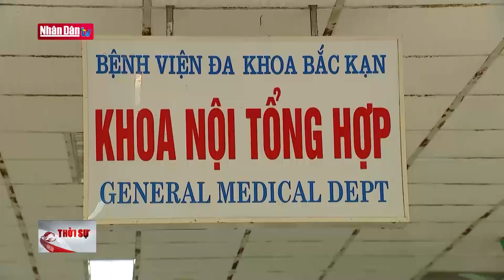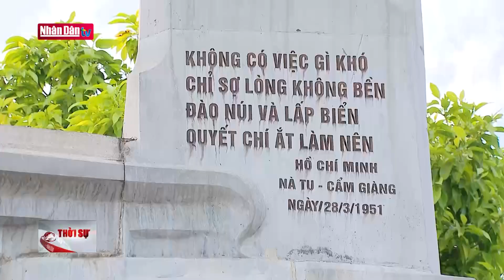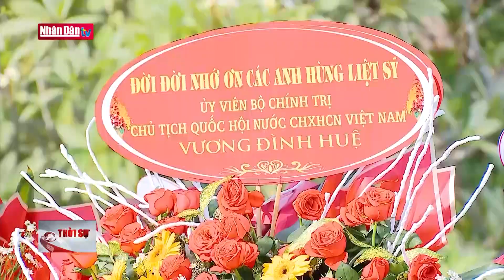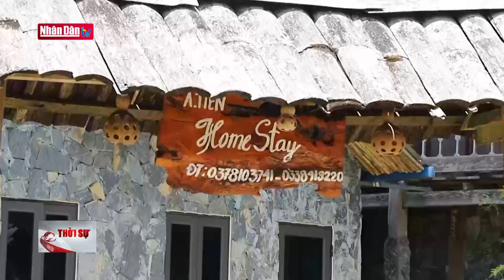Thủ tướng Phạm Minh Chính thăm Bệnh viện Đa khoa tỉnh Bắc Kạn | Tin tức CHÍNH TRỊ & VĂN HÓA XÃ HỘI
Tin tức CHÍNH TRỊ & VĂN HÓA XÃ HỘI CUỐI NGÀY 15/7/2023:

- Thủ tướng Phạm Minh Chính thăm Bệnh viện Đa khoa tỉnh Bắc Kạn
- Chủ tịch Quốc hội Vương Đình Huệ thăm, tặng quà các gia đình chính sách ở Thừa Thiên Huế
- Phát triển du lịch gắn với làng nghề truyền thống
- RỘN RÀNG LỄ HỘI DƯA HẤU ĐÀ NẴNG

Trong chương trình công tác tại tỉnh Bắc Kạn, vào chiều tối nay 15/7, Thủ tướng Phạm Minh Chính và đoàn công tác của Chính phủ dâng hương tại Nhà tưởng niệm Chủ tịch Hồ Chí Minh và thăm Bệnh viện đa khoa tỉnh Bắc Kạn; thăm tặng quà Mẹ Việt Nam anh hùng Mông Thị Thi tại huyện Bạch Thông

Thủ tướng ân cần thăm hỏi các bệnh nhân và người nhà bệnh nhân về chất lượng khám chữa bệnh và thái độ phục vụ của đội ngũ y, bác sĩ bệnh viện; chúc người bệnh yên tâm điều trị, sớm khỏi bệnh.

Tặng quà, làm việc với các thầy thuốc bệnh viện, Thủ tướng vui mừng được biết, bệnh viện được xây dựng, đưa vào hoạt động từ năm 2016, có quy mô 500 giường, với nhiều trang thiết bị y tế hiện đại. Bệnh viện được xây dựng theo tiêu chí chính quy, khoa học, xanh, sạch, đẹp, thân thiện với môi trường, đáp ứng nhu cầu chăm sóc sức khỏe của của nhân dân các dân tộc trong tỉnh Bắc Kạn và các tỉnh lân cận. Hiện nay, bệnh viện có 34 khoa, phòng. Đội ngũ y bác sĩ được bổ sung đầy đủ, giỏi chuyên môn, giàu trách nhiệm, làm chủ kỹ thuật điều trị mới, đặc biệt là dịch vụ kỹ thuật cao.
Thủ tướng hoan nghênh, biểu dương tỉnh Bắc Kạn nói chung, Bệnh viện đa khoa Bắc Kạn nói riêng, đã dành nguồn lực để đầu tư, chăm sóc sức khỏe nhân dân, đặc biệt vượt qua đại dịch COVID-19 trong thời gian qua; đề nghị địa phương, cơ sở chuyển trạng thái sang giai đoạn mới khi dịch COVID-19 đã được kiểm soát tốt.

Thủ tướng đề nghị tỉnh và ngành y tế Bắc Kạn tiếp tục củng cố hệ thống bảo vệ, chăm sóc sức khỏe nhân dân, nhất là y tế cơ sở; tổ chức điều tra cơ bản về bệnh dịch để bố trí, đầu tư phù hợp; huy động nguồn lực đầu tư cơ sở vật chất, trang thiết bị y tế; đào tạo nguồn nhân lực cho ngành y tế…
Thủ tướng mong muốn, các y bác sĩ bệnh viện phát huy truyền thống, tiếp tục nâng cao tay nghề, năng lực trình độ về chuyên môn, quản lý, năng lực tổ chức thực hiện; nâng cao, đổi mới khoa học công nghệ đáp ứng yêu cầu khám, chữa bệnh ngang tầm yêu cầu mới; tiếp tục hoàn thiện cơ chế, huy động được nguồn lực của nhân dân, xã hội để tiếp tục làm tốt hơn nữa công tác chăm sóc, khám chữa bệnh cho nhân dân.